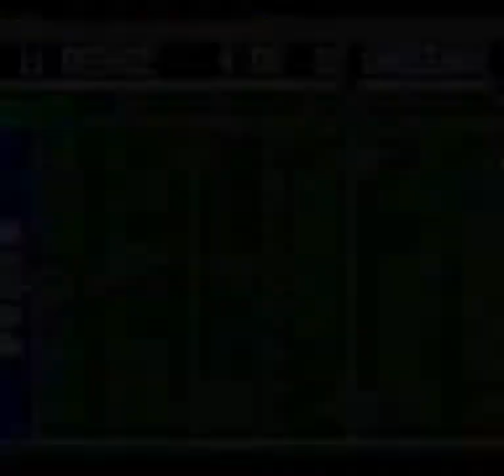Tecmo Super Bowl (SNES) - 1993 Chargers Season: Week 13: at Colts